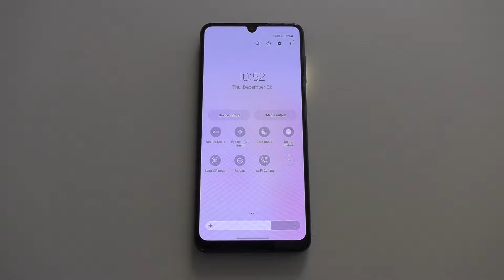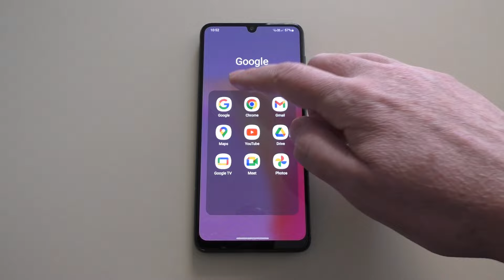Samsung Galaxy M22 Android 13 Incoming Call